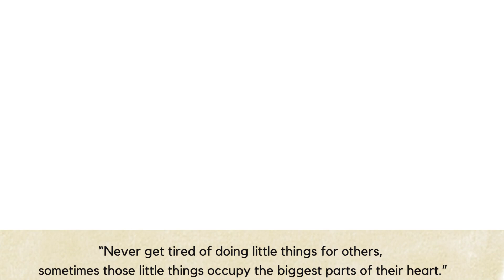Joy of Giving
A sweet gesture